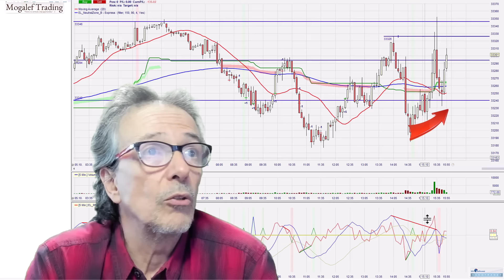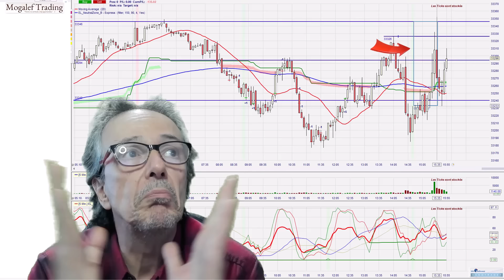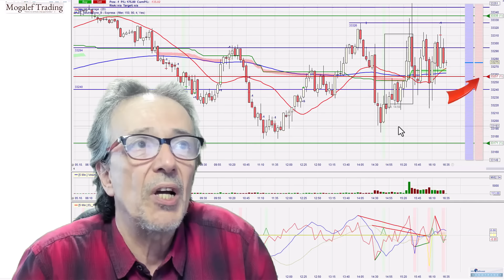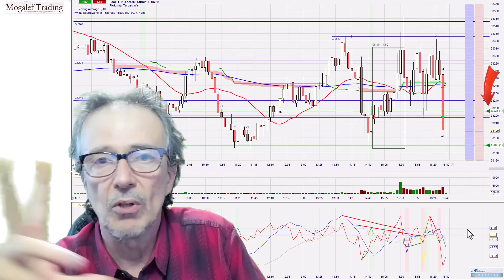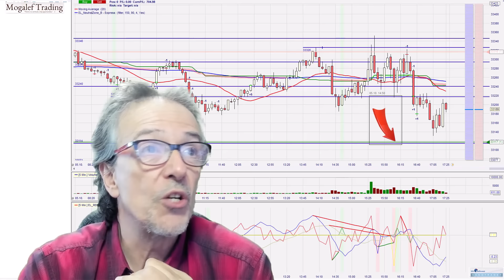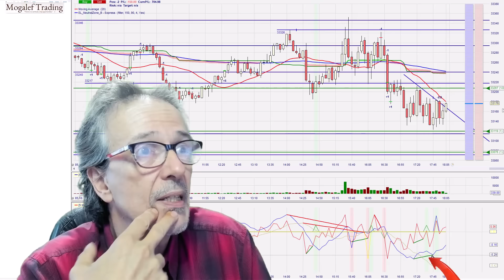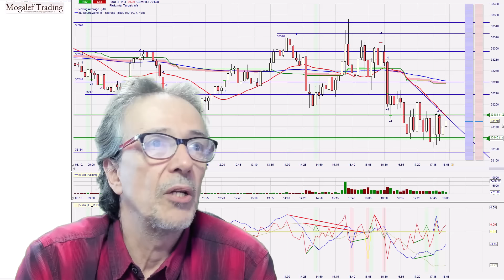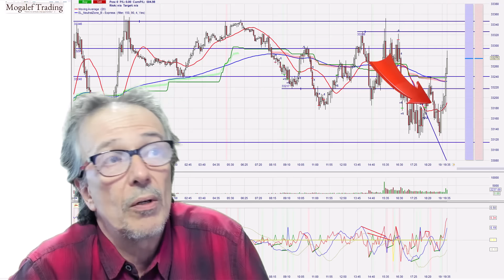Journée de trading difficile. Eric Lefort tente de trader un range puis une tendance du DOW JONES.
Revivez un après-midi de trading pénible avec ses doutes, ses succès et ses échecs.
Le Trading réel n'est pas toujours facile, et même souvent difficile. Mais ce n'est pas parce que nos hypothèses se révèlent fausses que l'on ne peut pas s'en sortir.
Si voulez voir ce que VIVENT REELLEMENT les traders sur indices DOW DAX ou CAC cette vidéo est pour vous.